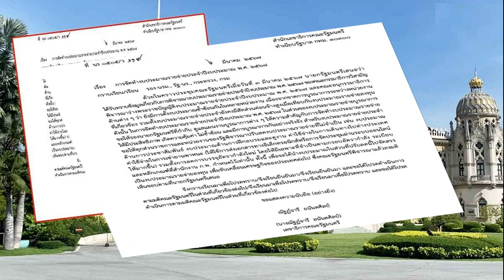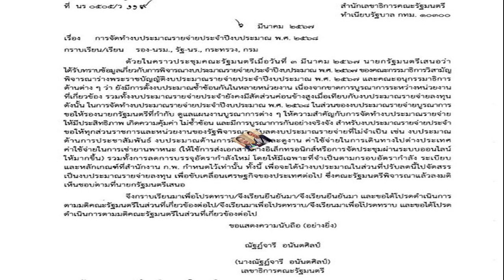FootNote สถานะ แห่ง ไอ้หนู ในสังคม กลายเป็น คำหยาบ ใน สภา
คล้ายกับสถานการณ์ว่าด้วย “นั่งลง ไอ้หนู” เมื่อเอ่ยกับ “ท็อป ปลวกแดง” จะเป็นคนละเรื่องกับสถานการณ์การเดินทางไปทำเนียบรัฐบาลของรองประธานสภาชื่อ นายปดิพัทธ์ สันติภาดา
หากศึกษาท่วงท่าและอาการไม่ว่าจะมาจาก นายครูมานิตย์ สังข์พุ่ม ประสานกับจาก นายวรวัจน์ เอื้ออภิญญกุล อย่างสังเคราะห์
ก็จะได้บทสรุปว่า อาจเป็น “คนละเรื่อง” ในแบบ “เดียวกัน”

ความจริงแล้ว การเรียกขานอีกฝ่ายว่า “ไอ้หนู” มิได้มาจากปากของ นายครูมานิตย์ สังข์พุ่ม แห่งเมืองสุรินทร์เป็นหนแรก
เช่นเดียวกับ การเติมแต้มคำว่า “ไอ้หนู” หรือ “หนู” มิใช่ว่า “ท็อป ปลวกแดง” จะประสบคนเดียว ตรงกันข้าม “ลิซ่า ภัคมน” ก็เป็นอีกคนหนึ่งที่ดำรงอยู่ในลักษณะประสบการณ์ “ร่วม”

ทั้งหมดนี้หากมองจากวัยวุฒิและพื้นฐานของ นายครูมานิตย์ สังข์พุ่ม ที่เคยเป็นครูมาก่อนและดำรงอยู่อย่างเป็น “ผู้อาวุโส” ทั้งโดยอายุและโดยการได้รับเลือกเป็นสส.อย่างต่อเนื่องยาวนาน
นายครูมานิตย์ สังข์พุ่ม สามารถใช้คำว่า “ไอ้หนู” ได้เหมือนกับการเรียกขานโดยปรกติ หากมองอีกฝ่ายเป็นเหมือน “เด็กนักเรียน” นัยยะแห่งน้ำเสียงเป็นความเอ็นดูมากกว่าที่จะหมิ่นหยามประณามเหยียด

แต่เมื่ออีกฝ่ายมีศักดิ์เป็นสส.ได้รับเลือกมาเช่นเดียวกันและเรียกขานอย่างเป็น “สาธารณะ” จึงดำรงอยู่อย่างแปลกสภาวะ
บรรดาแฟนานุแฟนพรรคเพื่อไทยจะมีความเข้าใจมากยิ่งขึ้นเมื่อนำเอาคำอภิปราย ไม่ว่าจะเป็นของ นายธีระชัย แสนแก้ว ไม่ว่าจะเป็นของ นายวรวัจน์ เอื้ออภิญญกุล มาเป็นองค์ประกอบ

ทางหนึ่ง เราจะได้ยินคำขยายที่ว่าผู้พูดเป็นนักการเมืองมานาน มีประสบการณ์ทางการเมืองอย่างอุดมทั้งด้านสภาและด้านบริหาร
นั่นก็คือ เป็นสส.และเคยดำรงตำแหน่งเป็น “รัฐมนตรี”

ขณะเดียวกัน ทางหนึ่ง ก็มีความชอบธรรมอย่างสมบูรณ์ในการตั้งข้อสังเกตและเสนอแนะกับบทบาทของ นายปดิพัทธ์ สันติภาดา ที่เดินทางไปทำเนียบรัฐบาลว่าไม่เหมาะสมและไม่สมควร

อย่าได้แปลกใจในขณะที่ผู้อาวุโสระดับ นายครูมานิตย์ สังข์พุ่ม กำลังแจกแจงเนื้อหาการอภิปรายอย่างต่อเนื่องเมื่อประสบกับการยกมือประท้วงจากรุ่นเยาว์อย่าง ท็อป ปลวกแดง
การสวนกลับด้วยคำว่า “นั่งลง” และสำทับตามด้วย “นั่งลง ไอ้หนู” จึงเป็นปรากฏการณ์ตามความเคยชินและเหมือนเป็นเรื่องปกติ

เพียงแต่ในสภายุคหลังเดือนพฤษภาคม 2566 กลับ “อ-ปกติ”

สภาพการณ์ดำเนินไปเหมือนกับกรณีที่ นส.พรรณิการ์ วานิช ยกมือประท้วงเมื่อประสบเข้ากับคำเรียกขานอันมากับคำว่า “คนสวย
แม้เหมือนกับจะเป็น “คำชม” แม้เหมือนกับเป็นเรื่องธรรมดายิ่ง

อาจเป็นเรื่องธรรมดาอย่างปรกติหากการเรียกขานว่า “คนสวย” และการเรียกขานว่า “ไอ้หนู” จะมาจากคนที่สนิทคุ้นเคย แต่เมื่อเกิดขึ้นในเทศะอันเป็นที่สาธารณะเรื่องนี้ย่อมแปลกอย่างชวนให้เป็นคำถาม

กลายเป็นเรื่องที่เป็นเรื่องไม่เหมาะสม กลายเป็นเรื่องที่เหยียดเพศ กลายเป็นเรื่องที่สะท้อนมุมมองและบทสรุปถึงคนไม่เท่าเทียมกัน